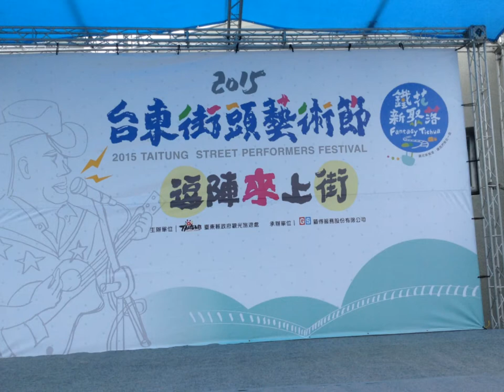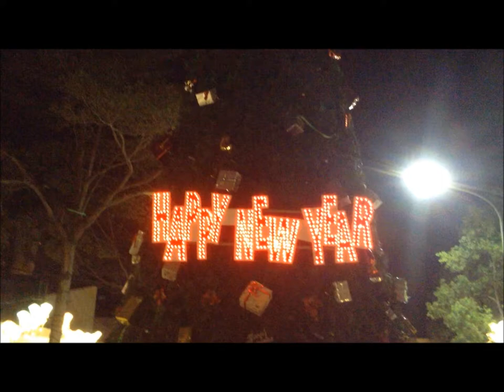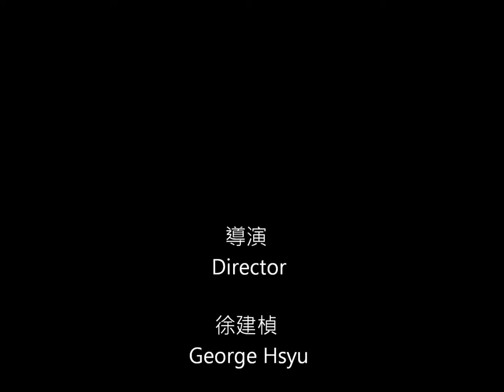台東鐵道藝術村燈會展示-2015 (Taitung Railway Art Village Lentern Exhibition-2015)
Taitung Railway Art Village Lentern Exhibition

台東鐵道藝術村燈會展

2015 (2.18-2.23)